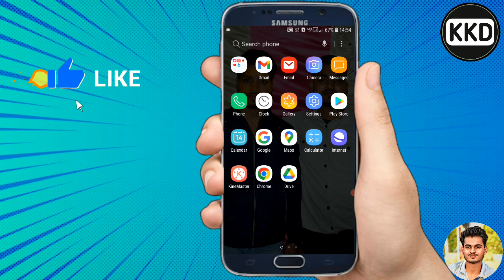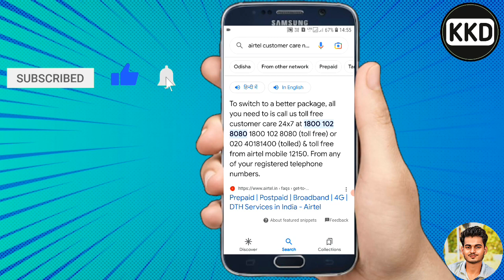Airtel ke customer care ka number kaise nikale ?? How to find customer care number in Airtel Sim ??